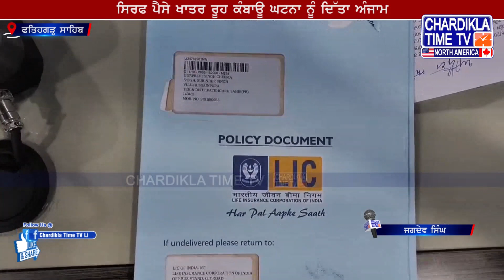4 ਕਰੌੜ ਦੇ ਬੀਮੇ ਖਾਤਰ ਦਰੜਿਆ ਬੇਕਸੂਰ ਸ਼ਖਸ, ਦਰਿੰਦਗੀ ਦੀ ਹੱਦਾਂ ਕੀਤੀਆਂ ਪਾਰ | Fatehgarh News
* 4 ਕਰੌੜ ਦੇ ਬੀਮੇ ਖਾਤਿਰ ਰਚੀ ਸਾਜਿਸ਼
* ਖੁਦ ਦੀ ਮੌਤ ਸਾਬਿਤ ਕਰਨ ਲਈ ਰਚਿਆ ਅਜਿਹਾ ਡਰਾਮਾ
* ਟਰੱਕ ਥੱਲੇ ਦਰੜ ਕੇ ਮਾਰ ਦਿੱਤਾ ਬੇਕਸੂਰ ਸ਼ਖਸ
* ਪੁਲਿਸ ਨੇ ਕੀਤਾ ਪਰਦਾਫਾਸ਼

* Conspiracy for insurance of 4 crores
* Such a drama created to prove his own death
* An innocent person was killed by crushing under the truck
* The police busted